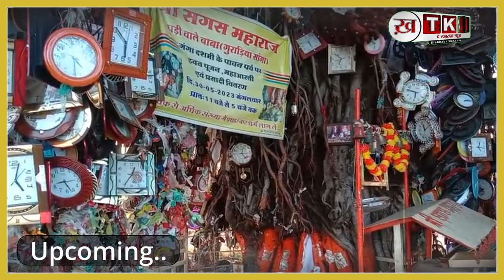ऐसा मंदिर जहां पर मन्नत पूरी होने पर चढ़ाई जाती है घड़िया ?